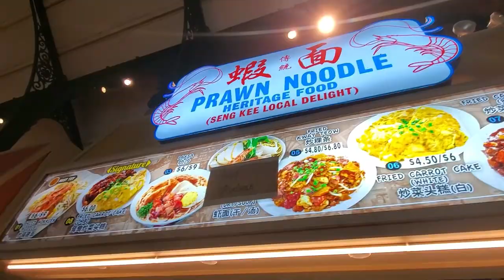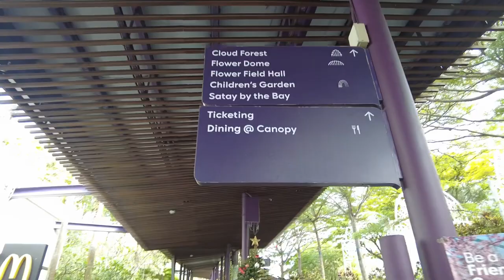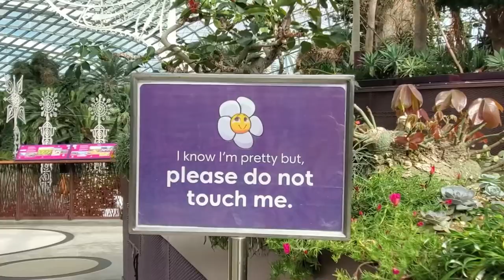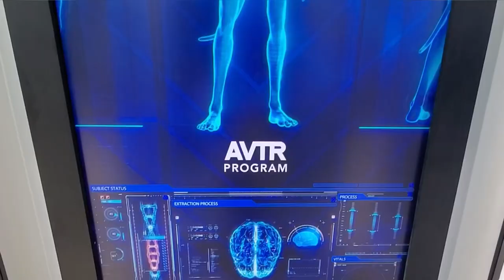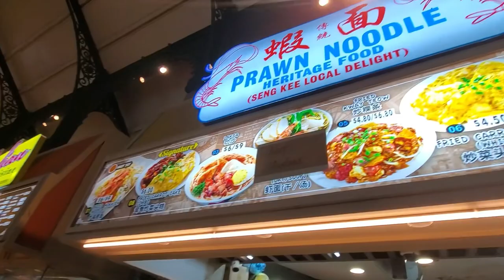Gardens by the Bay in Singapore and Helix Bridge at Night 🇸🇬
Hey welcome to the Sweet Chariot Travel channel. I’m Chinetha and I am a solo traveler. In this travel vlog, I will be exploring more of Singapore starting with the Gardens by the Bay. My ticket was 32 dollars for the Flower Dome and Cloud Forest. I hope you enjoy this video.